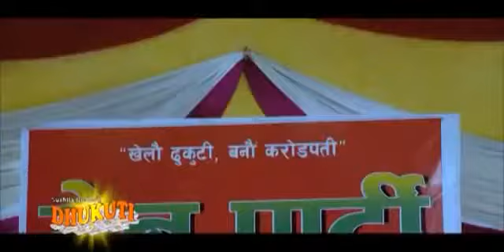Anju Patna Nepali Item Hot Song 2013 Maja Auchha Dil Yo Chora Anju Panta